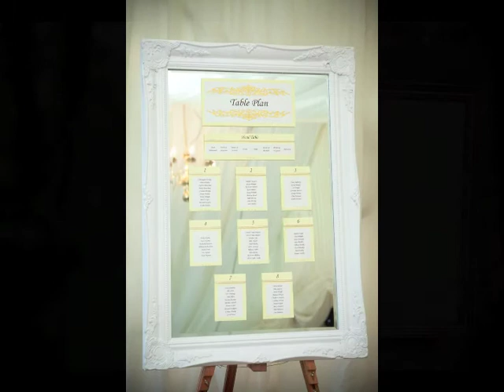Wedding Photography at The Farmhouse, Little Benover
Helen and Mark were married at St Peters and St Pauls Church in Yalding with the reception being held at The Farmhouse, Little Benover, Yalding